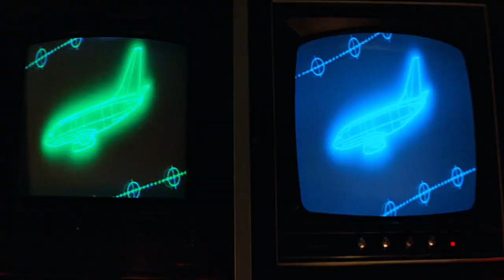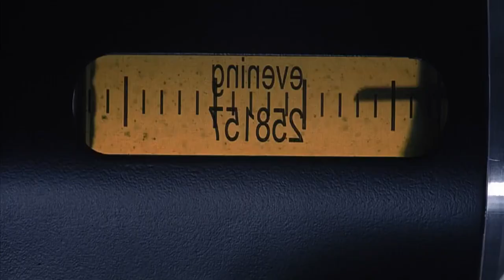Deltron 3030 - Madness (Fan Music Video)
Deltron 3030 has been one of my favourite if not my favourite rap album since I was a teenager. I love the story told throughout it and the album art has always stuck in my mind from the time I seen it. 'Madness' is my favourite track on the album, it really evokes the sense of a dystopian future.

I opted to use only films set in the future and ideally dystopias as much as possible for this video. Originally I'd just started with the live action films, but I later decided to use two of my favourite anime series; Serial Experiments Lain and Ergo Proxy. This was in part due to not having a huge amount of footage I could actually get from a lot of the films and a surprising lack of dystopian future films actually available to go and watch to get more footage from. I used Ghost in the Shell as well of course, as it's the obvious choice when going for anime of this genre. I'm considering doing an Yves Tumor music video next, potentially solely using only footage from Ergo Proxy so you might see a few clips doubled in my next one. I'm going through a rewatch of the whole series though so I may make another inbetween this one and that.

One of my main goals when making this video was to stray from the obvious choice of using Blade Runner footage at all. I really enjoy the Blade Runner films especially 2049, but I feel they are overdone when it comes to Cyberpunk and aimed to use less known movies within the genre.

Media Used:
Johnny Mnemonic
Equilibrium
Strange Days
Dark City
THX 1138
The City of Lost Children